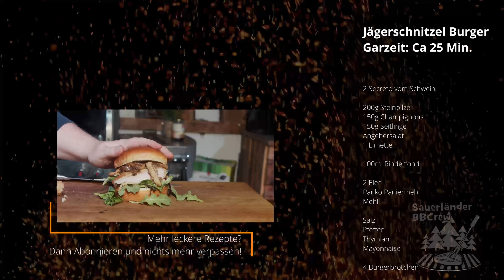Jägerschnitzel Burger - Die Jägersoße ist der Hammer!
Diesen leckeren Jägerschnitzel Burger vom Grill kannst du ganz einfach selbst zubereiten. In diesem Video zeigen wir dir wie es geht!

♥ Unser Dutch Oven:
4,5 Liter